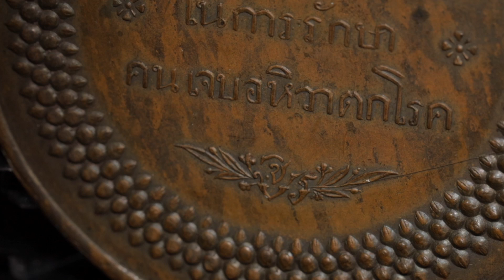[TEASER] เล่าเรื่องผ่านเหรียญ EP3 | เหรียญที่ระลึกรางวัลการรักษาอหิวาตกโรค พ.ศ. ๒๔๒๔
กว่าจะมาเป็นระบบสาธารณะสุขที่ดีในยุคปัจจุบัน
ในอดีตนั้น การต่อสู้กับโรคภัยไข้เจ็บและการรักษาโรคต่างๆ
ต้องใช้ระยะเวลาในการศึกษาค้นคว้า และต้องทุ่มเท เสียสละเป็นอย่างมาก
เล่าเรื่องผ่านเหรียญในตอนนี้ จึงขอนำเสนอ
เรื่องราวความสำคัญของการแพทย์สมัยใหม่ ของไทยในยุคแรก
รวมถึงการก่อตั้งโรงพยาบาลแห่งแรกของประเทศไทย
และทำไมจึงต้องมีการมอบเหรียญที่ระลึก รางวัลการรักษาอหิวาตกโรค พ.ศ. ๒๔๒๔
สามารถติดตามชมกันได้ ในวันจันทร์ที่ 1 มีนาคม 2564 เวลา 19.00 น.
Facebook สมาคมเหรียญที่ระลึกแห่งประเทศไทย